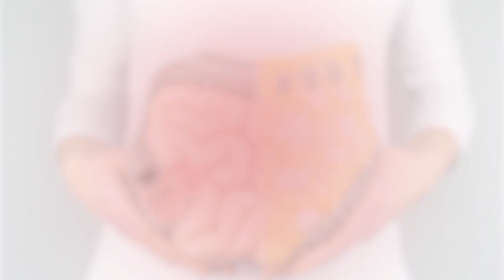Dor Proctológica após a relação! O Coloproctologista explica.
Descubra como livrar-se dos problemas digestivos e intestinais com o Protocolo Lemos, sem precisar de uma lista infinita de medicamentos Dor Proctológica após a relação! O Coloproctologista explica. Entre para o nosso canal do Telegram